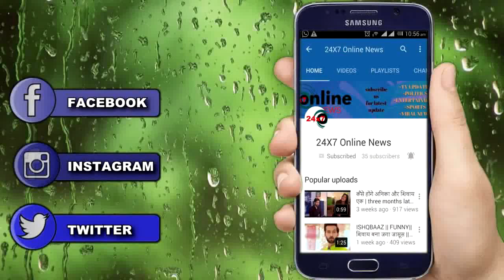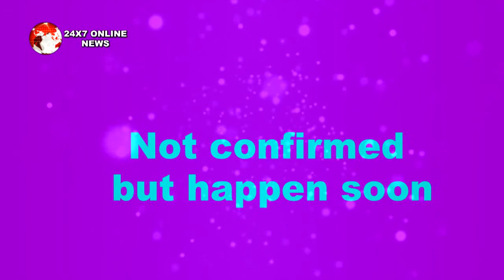YRHPK || PARUL बनेगी KUNAL के BUSINESS की OWNER,उड़ेंगे MINAKSHI के होश